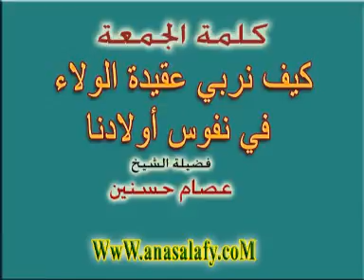كيف نربي عقيدة الولاء في نفوس أولادنا؟(تعليق الجمعة 27-5-2011).الشيخ/عصام حسنين